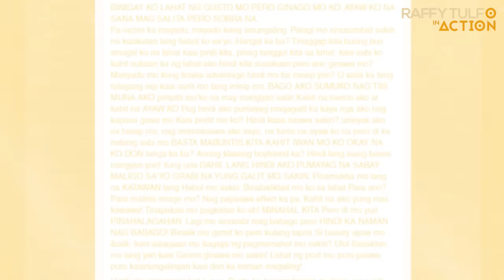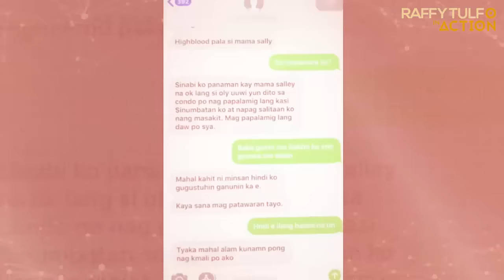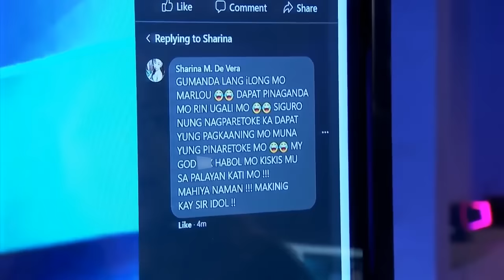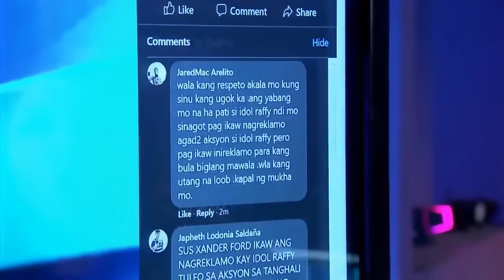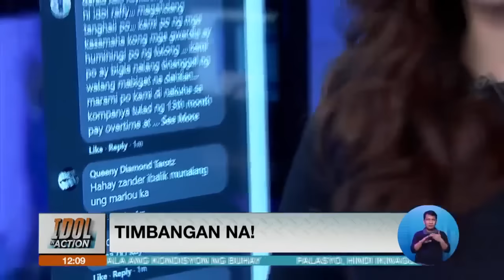PART 1 | MARLOU A.K.A. “XANDER FORD”, IPINA-TULFO NG KANYANG EX-GIRLFRIEND!